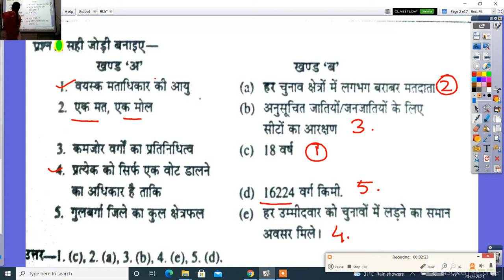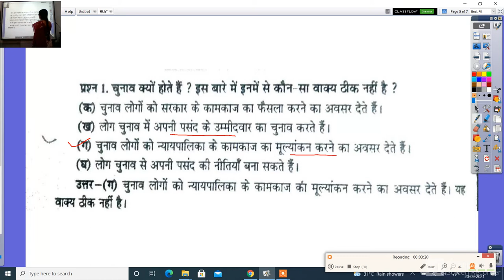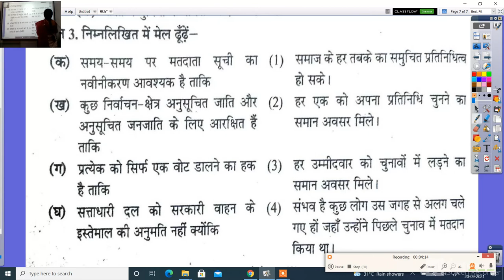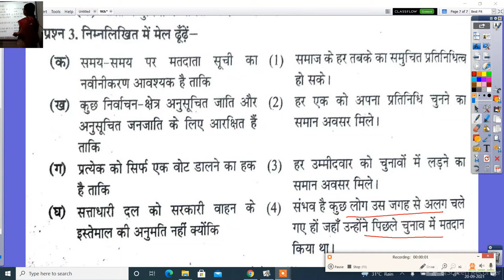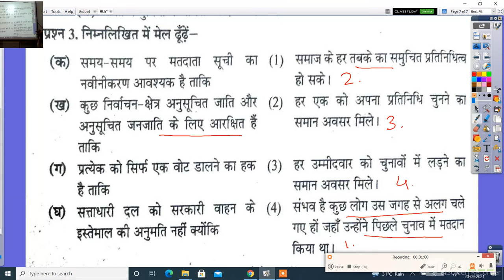कक्षा 9वीं सामाजिक विज्ञान प्रश्न उत्तर